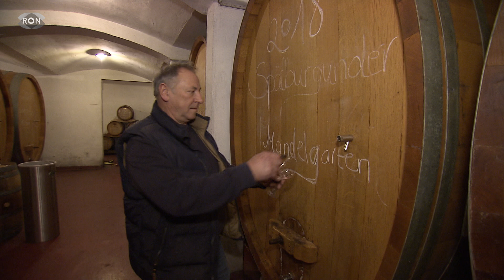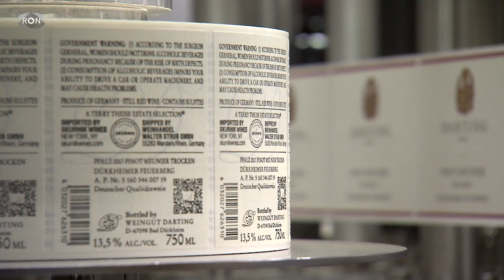Die Folgen der US-Strafzölle | RON TV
Winzer in Gefahr? Die von der USA verhängten Strafzölle bereiten den Winzern hierzulande große Sorge. Wir haben einen Winzer aus der Pfalz gefragt, wie genau sich die Sanktionen auf seinen Export auswirken.